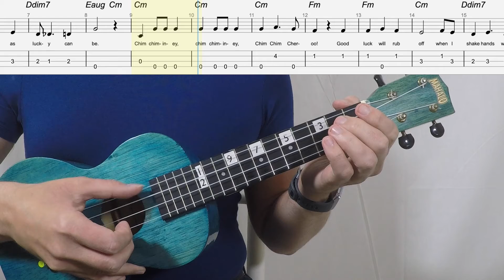Chim-Chim-Cher-Ree Ukulele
1. Over 200 songs from around the world, including tunes from film, television and musicals
2. Major, minor, Pentatonic and Blues Scales
3. Major, minor, 7th, Augmented and Diminished chords
4. Moveable Scale and Chord shapes to enable you to play everywhere on the neck
5. Improvising over a 12-bar blues progression